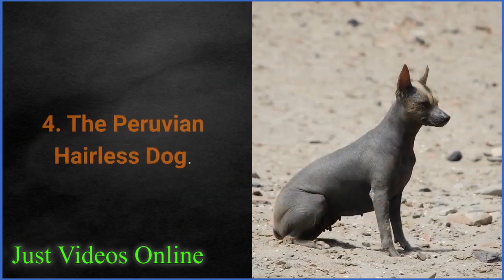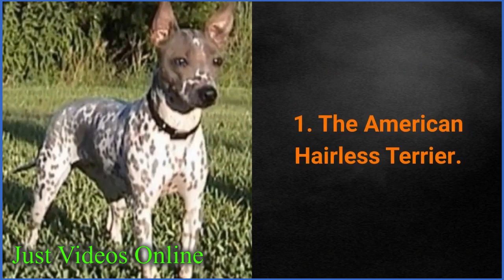2020 | Top 5 Dog Breeds That Don't Shed | Just Videos Online